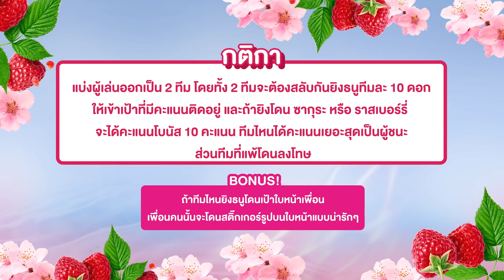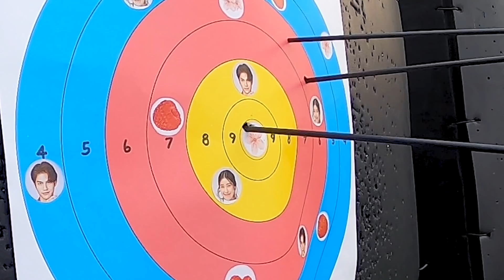ไบร์ท - วิน สู้สุดใจ! แข่งยิงธนู วัดความแม่น! [Eng Sub]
แดดร้อนแค่ไหนไม่เคยกลัว เลโอ ชวน ไบร์ท, วิน, กระปุก และไซซี ดวลความแม่นกับกีฬายิงธนู มาดูกันว่าใครจะยิงแม่นกว่ากัน!!

Subtitles
Spanish (Latin America) : @brightwinLAT
Portuguese (Brazil) : Portal BrightWin